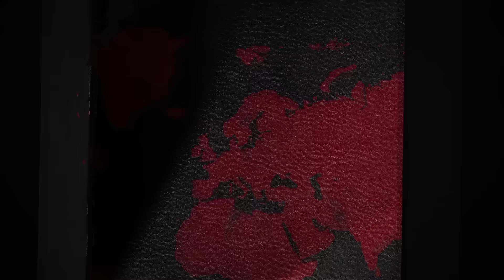Best Men’s Fragrance of 2024 to Zaharoff Signature Halfeti Black Rose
Three years in the making, the inspiration came when ROSÉ was launched in 2020. George was applying NOIR on his skin and then shortly thereafter applying ROSÉ on the top. It was a magical fragrance - and he got to work with Claude on a "NOIRROSÉ" fragrance. It turned out to be exactly as was hoped, NOIR with ROSÉ. But it was too "safe" - and George Zaharoff set out with Master Perfumer Claude Dir to develop a Halfeti Black Rose from scratch, apart and distinctive from any of the other Zaharoff fragrances in the Signature collection, including the Rose Athonite ROSÉ.

Imagine fighting through a thick thorn bush forest to get to that one magical black rose, this is the inspiration behind Black Rose! Deep, mystical, sensual - this is a serious masculine scent!

Thank you Jack Ke for doing a great job on this video! To see how he made it go here • 3D Perfume Advertisment | C4D Tutorial

Zaharoff Signature Halfeti Black Rose

Master Perfumer Claude Dir
Category: Resin Rose (yes, a Resin Rose)

Top Notes:
Black Pepper
Basil
Bergamot

Heart Notes, Mid-Notes:
Turkish Rose (Turkey)
Black Rose (Turkey)
Cashmere Blend, Cedarwood, Musk
Amber
Tonka (Brazil)
Bottom Notes, Dry:
Cypriol
Olibanium Tears (Ethiopia)
Oud
Labdinum "Rock" Rose
Musk
Vetiver

Binge on more Zaharoff:
Binge more Zaharoff:

Zaharoff is headed by Creative Director, George Zaharoff, whose childhood dream was to bring his creations to the world. He explains, “Zaharoff transforms beautiful works in a very distinguished way.”

George draws inspiration from remote places, exotic cultures and ancient times, blending these elements into a compelling and modern cultural and emotional experience. He is inspired by his travels around the world, taking multiple perspectives from various continents, and relishing in the history he finds and people he meets.
Zaharoff is steeped in George’s interpretation of worldly aesthetics, showcasing a historically inspired yet thoroughly contemporary point of view.